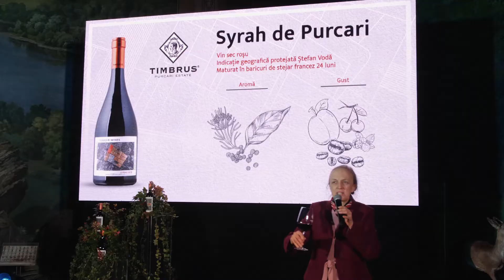Timbrus Terroir Wines Presentation